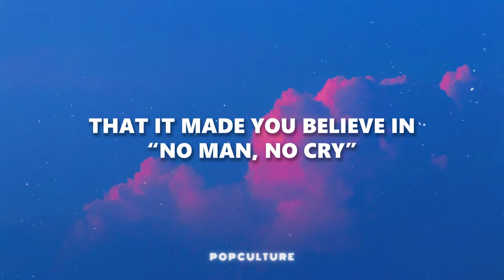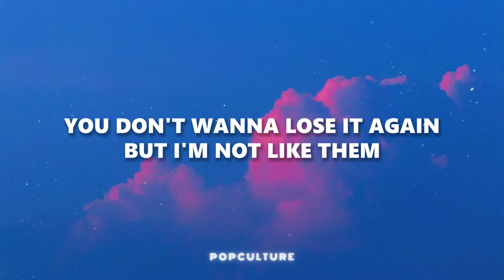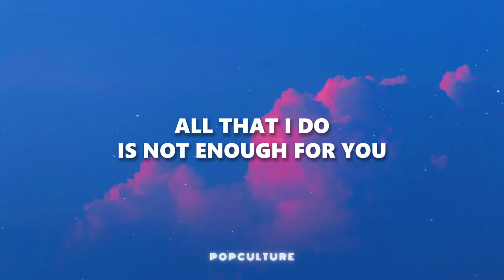*NSYNC - It's Gonna Be Me (LYRICS)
*NSYNC - It's Gonna Be Me

📝 Letra/ Lyrics:
[Intro: Justin Timberlake]
(It's gonna be me)
Ooh, yeah

[Verse 1: Justin Timberlake, Justin Timberlake & Chris Kirkpatrick]
You might've been hurt, babe
That ain't no lie
You've seen them all come and go
Oh, oh
I remember you told me
That it made you believe in “no man, no cry”

[Chorus: All]
Every little thing I do
Never seems enough for you
You don't wanna lose it again
But I'm not like them
Baby, when you finally
Get to love somebody
Guess what?

[Verse 2: J.C. Chasez, JC Chasez & Chris Kirkpatrick, JC & Justin Timberlake]
You've got no choice, babe
But to move on, you know
There ain't no time to waste
But you're just
Too blind (Too blind), to see
But in the end, you know it's gonna be me
So just tell me why

[Chorus: All, Justin Timberlake, J.C. Chasez]
Get to love somebody (Somebody)
Guess what?

[Middle 8: Justin Timberlake]
There comes a day
When I'll be the one
You'll see
[Lance] It's gonna—
[Joey] Gonna—
[Justin] Gonna—
[JC] Gonna—
[Chris] Gonna—
[Bridge: All, Justin Timberlake]
All that I do
Is not enough for you
I don't wanna lose it
But I'm not like that
When finally (Finally)
You get to love (Ah)

Every little thing I do (Do)
Never seems enough for you (For you, babe)
You don't wanna lose it again (Don't wanna lose it)
Get to love somebody (Love)
Guess what?
Every little thing I do (Oh)
Baby, when you finally (‘ly)
Get to love somebody (Love somebody)
Guess what?